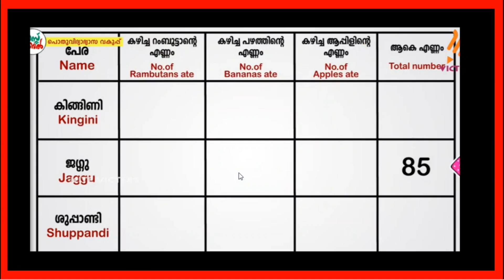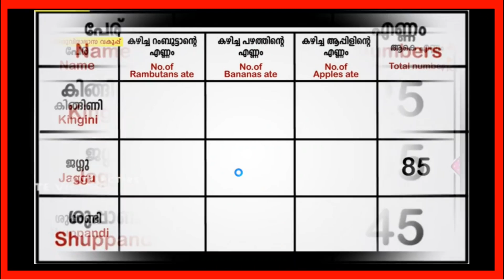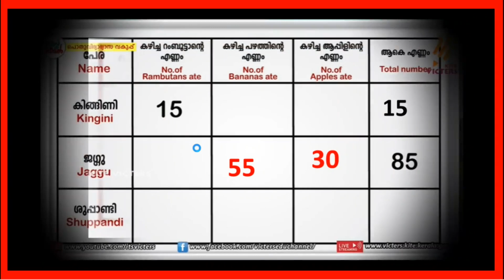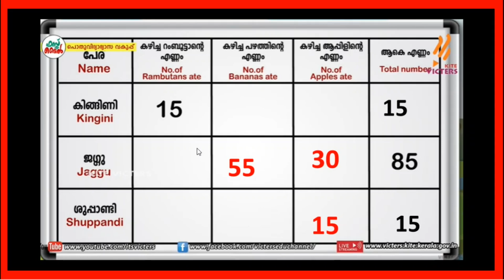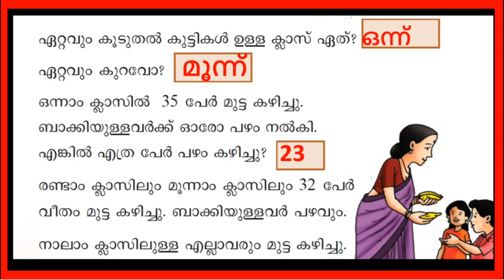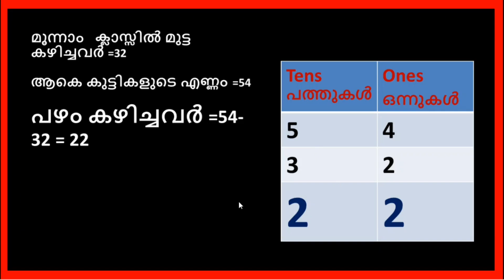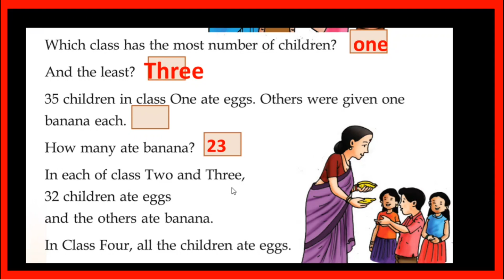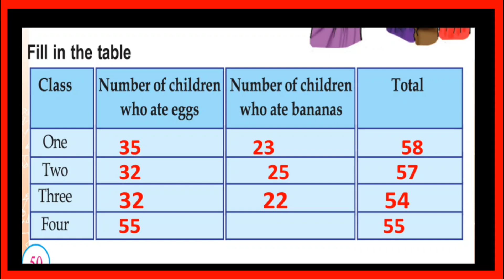VICTERS STD 2| MATHS| WORKSHEET |OCTOBER 12|THERE'S A LIMIT